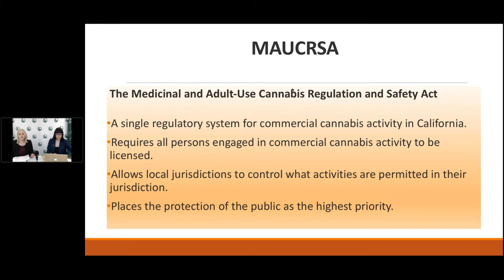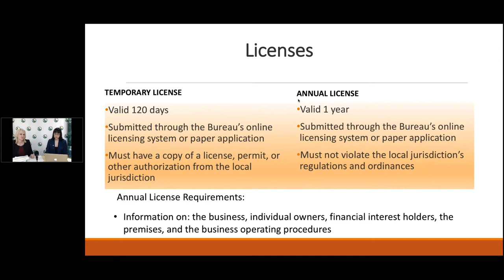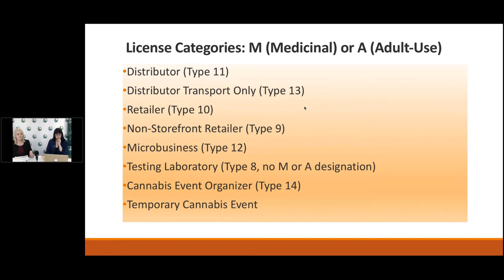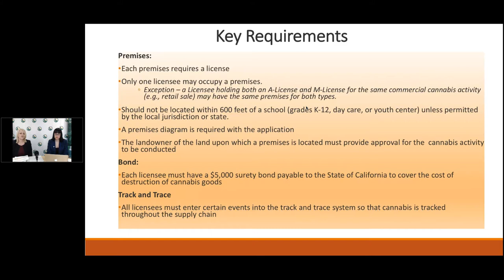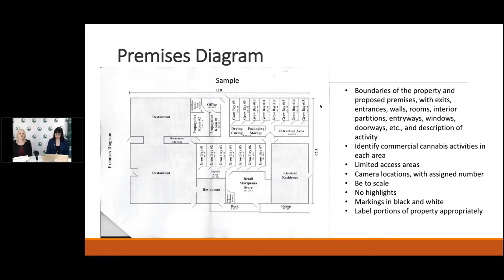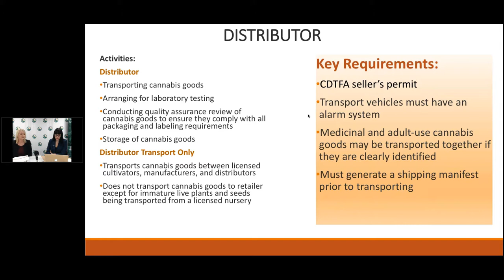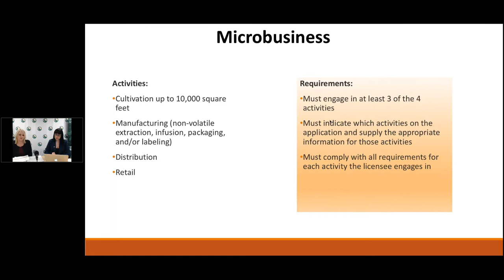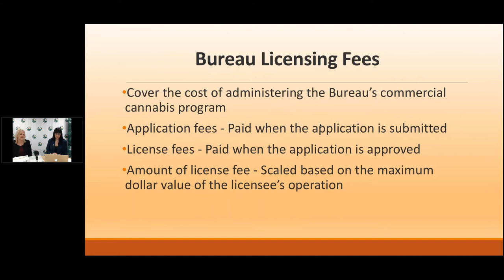CCIA & the CA Bureau of Cannabis Control